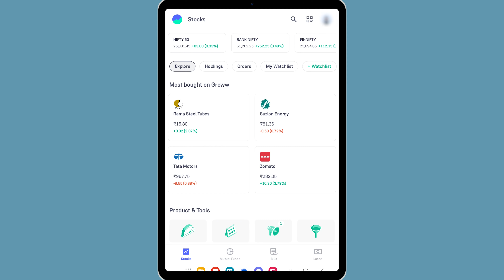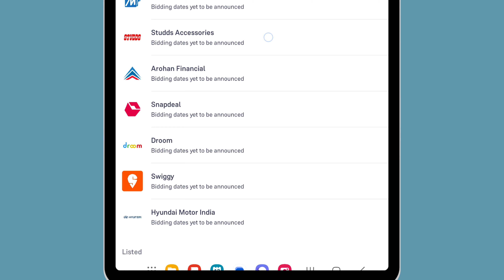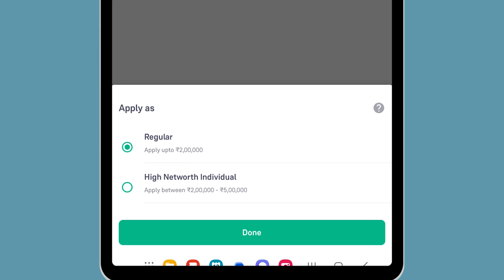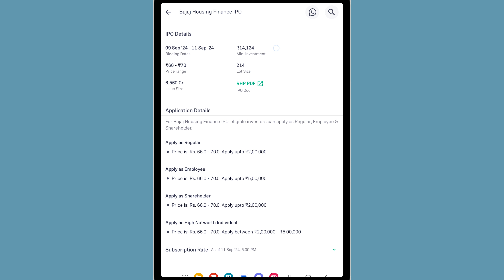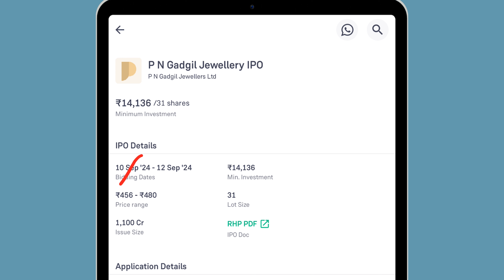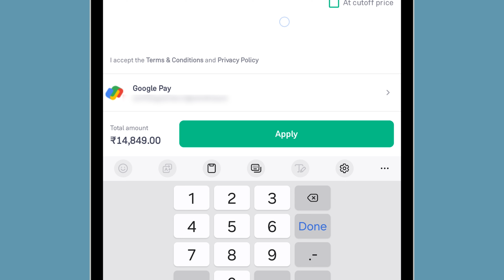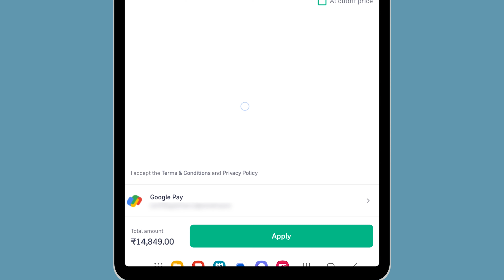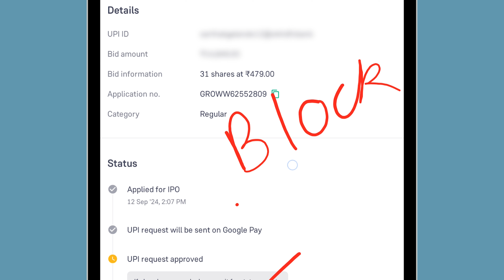Groww Me IPO Kaise Kharide? How To Invest In IPO In Groww App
IPO investment in Groww is easy, as there are multiple options and a simple interface. An initial public offering (IPO) is when a private company sells its shares to the public for the first time on a stock exchange. An IPO offers investors a chance to be part of a company's growth. Let me guide you through these options and help you understand what they mean, how to apply for an IPO in Groww, and the IPO allocation process in Hindi.